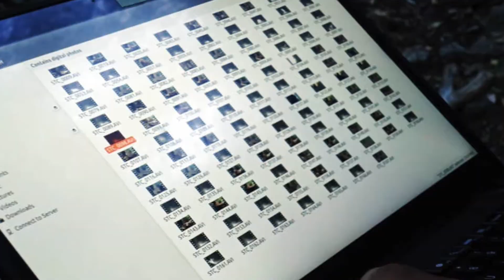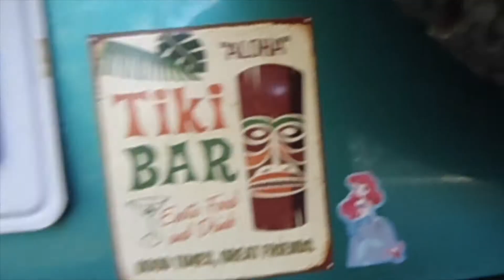Fool on the Hill ~ Cockburn / Same Changes ~ The Weepies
A bittersweet farewell to my house in Pine Mountain Club with Bruce Cockburn's version of Paul McCartney's "Fool on the Hill" backed with the Weepies' "Same Changes" .. Pine KONE Radio, a proud pirate radio station,  ran for over 14 years and now it's time to say goodbye.  I'll keep the Facebook page running, if only to promote great music and art.  Thanks to those who supported my efforts!